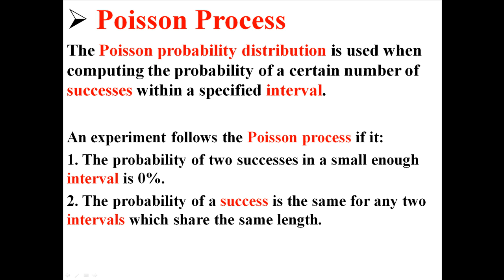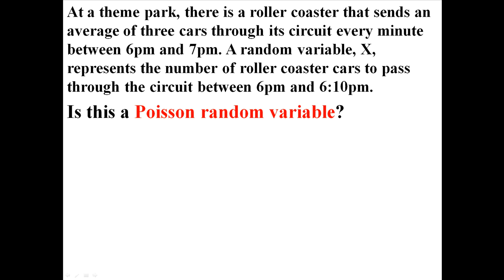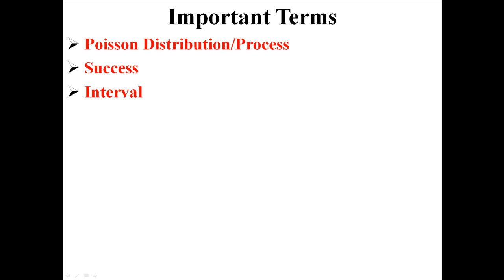Poisson Distribution/Process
statisticslectures.com - where you can find free lectures, videos, and exercises, as well as get your questions answered on our forums!